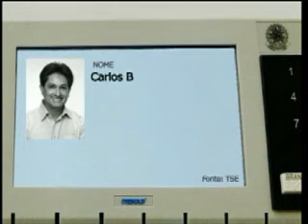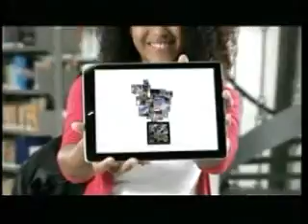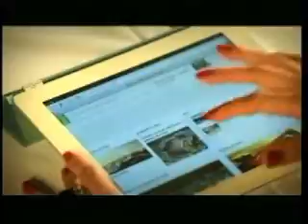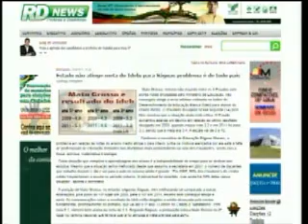Pesquisas não ganham eleição, afirma Brito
No RDTV desta quinta-feira (16), uma entrevista ao vivo com o candidato a prefeito de Cuiabá, Carlos Brito (PSD), que fala sobre as propostas de campanha nas áreas da saúde, habitação, regularização fundiária, infraestrutura, saneamento básico e pavimentação asfáltica, comenta o impasse judicial relacionado ao VLT e a possibilidade da implantação do BRT na Capital, e ainda repercute os resultados de pesquisas eleitorais. Assista a íntegra.